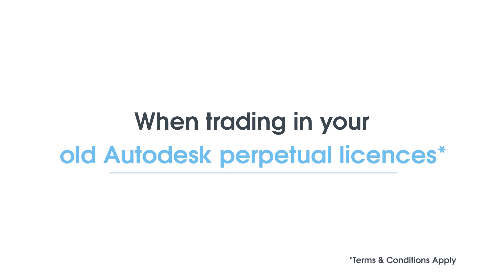Autodesk Perpetual Trade-In 2020 | Promotion Extended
Trade-in your Perpetual Licence & Save up to 25% on new Autodesk Subscriptions.

Promotion Extended | Now Available until 24th July, 2020.

OR:
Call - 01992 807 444